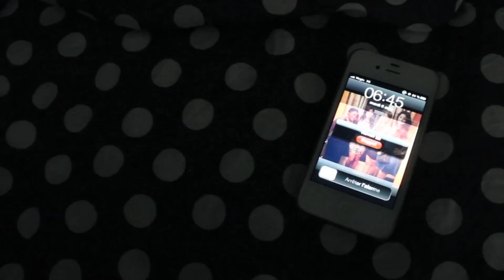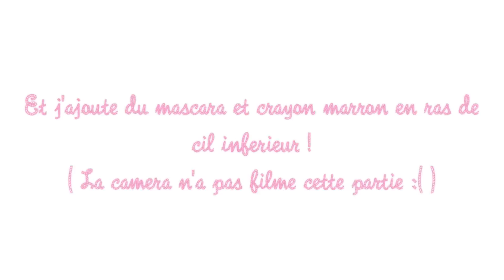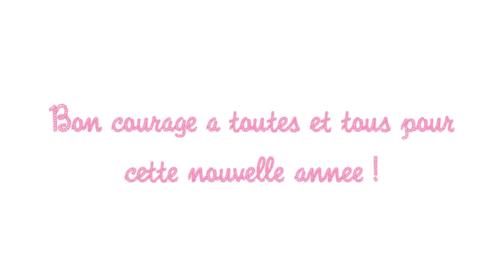[ Getting Ready n°2 ] : Jour de la rentrée !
✿ Ce que je porte dans cette vidéo :

✿ Haut : Primark
✿ Bas : Forever 21
✿ Chaussures : Minelli
✿ Boucles d'oreilles : Forever 21
✿ Bague : Brandy Melville
✿ Sac : Zara

✿ Mon Maquillage :
✿ BB cream - Smashbox ( Séphora )
✿ Studio finish concealer - Mac
✿ Studio Fix - Mac
✿ " Give me sun " - Mac
✿ " Lady Blush " - Mac
✿ Prime time - Bare Minerals
✿ Naked 2 - Urban Decay
✿ " They're real " - Benefit
✿ " Underground " - Urban Decay
✿ Lipbutter 035 - Revlon
✿ Vernis : Louvre Me, Louvre Me not - OPI

PS : J'utilise les produits que je possède et en lesquels je crois, utilisez ce que vous possédez à la maison :)

◘  Chaine de Vlog ! ◘

◘ Rejoignez ma page Facebook ! ◘

◘ Rejoignez mon Twitter ! ◘

◘ Allez voir mon blog ! ◘

Avec quoi je filme ? Un appareil photo reflex Canon Rebel T3i !
Avec quoi sont fait mes montages ? Avec iMovie :)
D'ou viennes les musiques de mes vidéos ? D'iMovie ou GarageBand

xoxo
Marie ♥